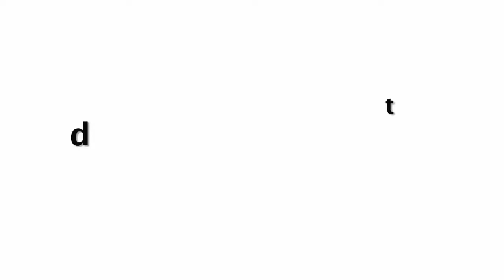Kedarnath Official Trailer Teaser 2018 | Sushant Singh | Sara Ali Khan Review